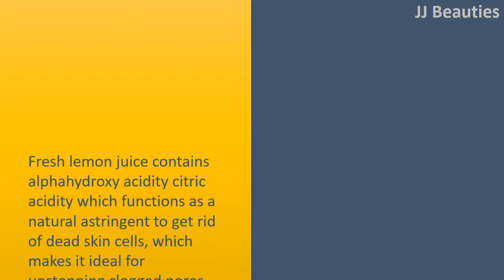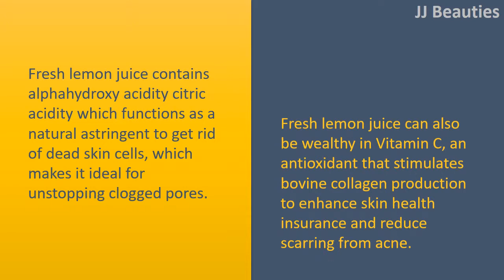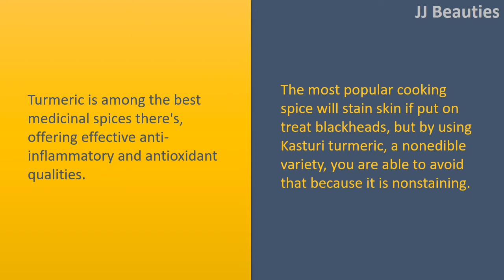how to get rid blackheads wit Cinnamon & Lemon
How to get Rid Blackheads.

Cinnamon.
Cinnamon is definitely an antimicrobial spice to use to create an aromatic face mask that provides a variety of advantages to your skin, including removing blackheads.
It may also help to get rid of flaky skin in addition to acne, and to use it like a body scrub for any smoother, more glowing complexion.

Fresh lemon juice contains alphahydroxy acidity citric acidity which functions as a natural astringent to get rid of dead skin cells, which makes it ideal for unstopping clogged pores.
Fresh lemon juice can also be wealthy in Vitamin C, an antioxidant that stimulates bovine collagen production to enhance skin health insurance and reduce scarring from acne.

Honey.
Honey is both antibacterial and antiseptic, qualities which help remove blackheads by destroying germs or impurities that clog pores, which makes it an excellent option for those with acne related blackheads.
Honey also functions like a natural antibiotic, assisting to pull dirt in the pores of your skin to clear blackheads in addition to tightening and hydrating the pores for any clearer complexion.
For those who have an allergic reaction or sensitivity to honey, use among the other methods recommended rather, as even putting it on topically may cause a reaction in certain people.

Turmeric.
Turmeric is among the best medicinal spices there's, offering effective anti
inflammatory and antioxidant qualities.
The most popular cooking spice will stain skin if put on treat blackheads, but by using Kasturi turmeric, a nonedible variety, you are able to avoid that because it is nonstaining.